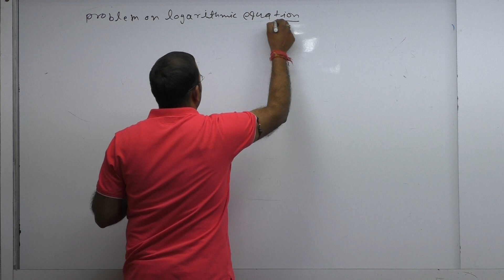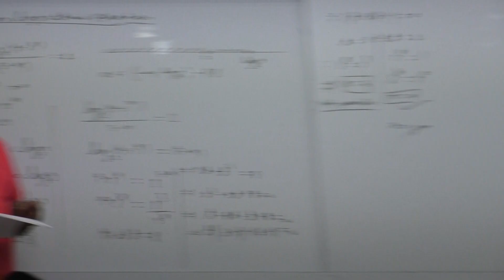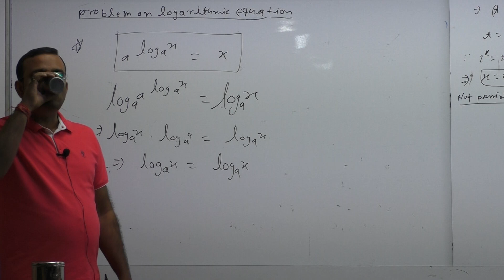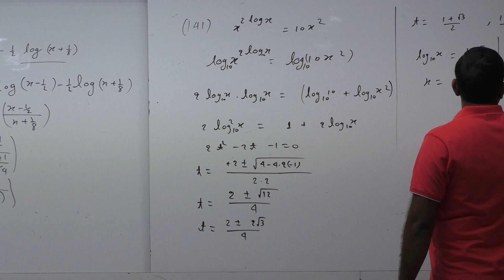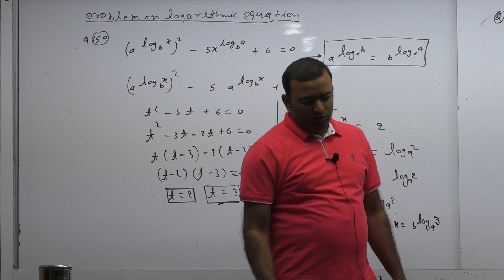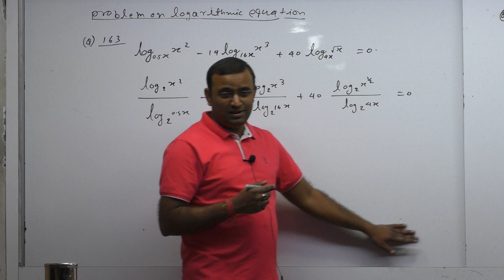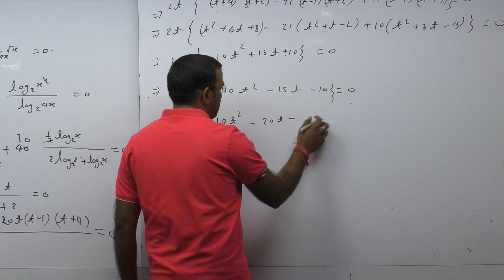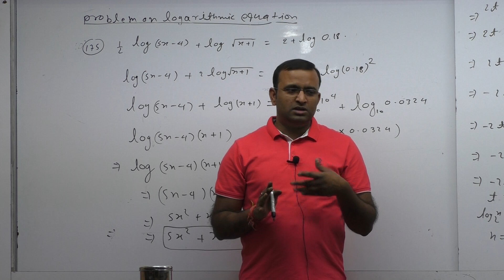best problems on logarithm for iit jee by mk pathak iit batch function lecture 7 par 2